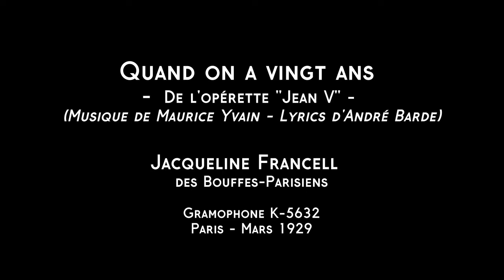Jacqueline Francell - "Quand on a vingt ans" - [Jean V] - 1929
"QUAND ON A VINGT ANS"
- de l'opérette "Jean V" -
[Création Davia]
(Musique de Maurice Yvain - Lyrics d'André Barde)
Chanté par Jacqueline Francell des Bouffes-Parisiens
avec acc. d'orchestre, direction Edouard Bervilly
Gramophone K-5632
Paris - Mars 1929